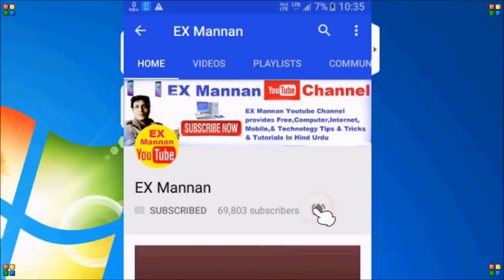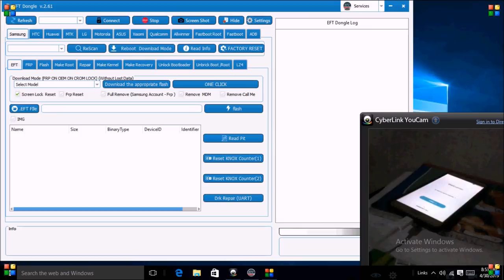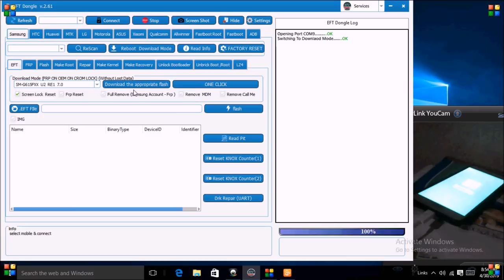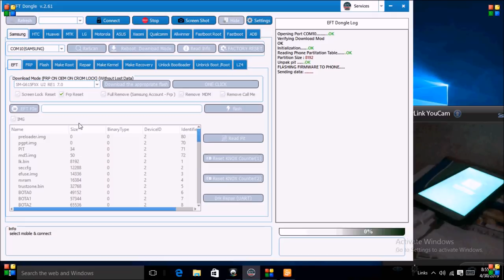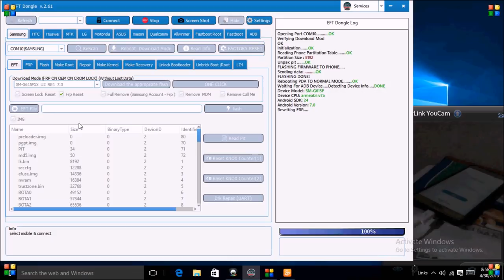Samsung j7 Max g615f FRP Lock Reset without combination by eft dongle